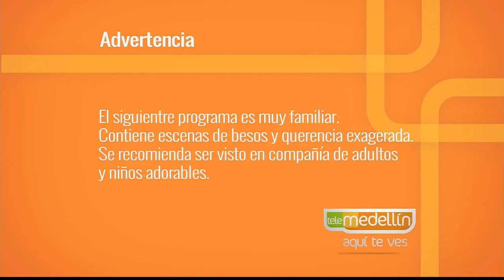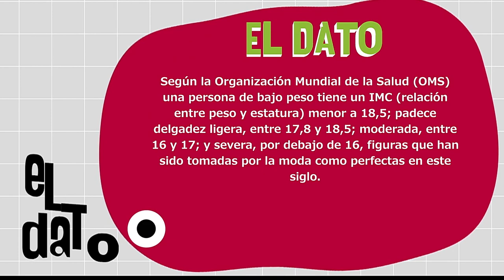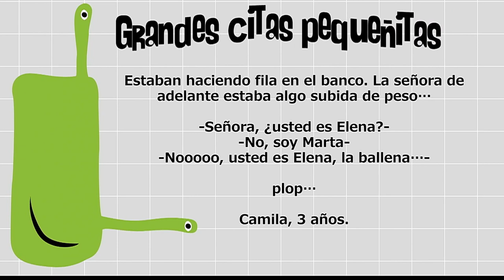Trastornos de la alimentación [Paso a Paso TV] Telemedellín